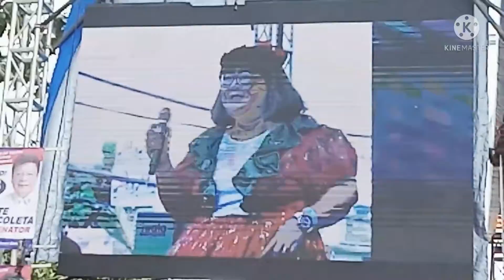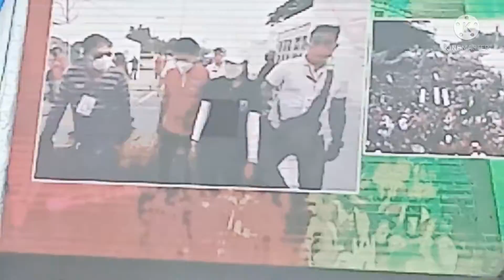Ang Pinaka-CUTE na Baby sa balat ng lupa: BOOBSIE WONDERLAND_BBM GRAND RALLY(episode 2)🤣😂✌️II SVCTV🎬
Please, don't go out of your way or hate on anyone talk about my videos/vlogs especially when it comes to politics. This Channel is to Entertain, Inspire, and Motivate people and I usually focus on joking about on what the people are doing not to the individual themselves; please, don't go spreading hates, it's all for laughs and thier openions only for everybody. ✅👍🏻THANK YOU!! 🙏💖✨